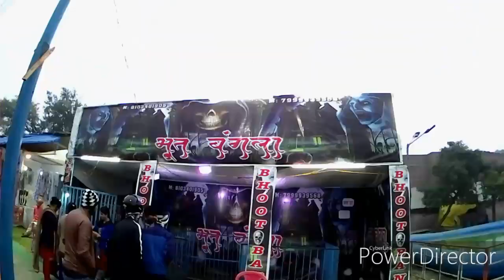ORAI EXHIBITION VIDEO 2020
Shops details